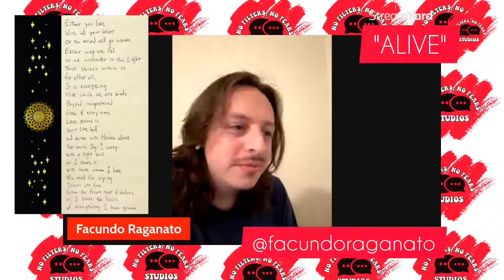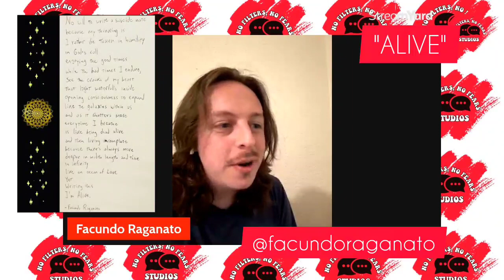April Poetry Month 2023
Hello Fearless Fam,

April Is National poetry Month 2023

S12 E36 !

We have special guests in our  episode-

Special guests:
follow them on Instagram to know more

Lisoul @lisoulpaints
Facundo Raganato @facundoraganato
Aradhika Raturi @aradhika_eclectica
Flor Ana @littleearthflower